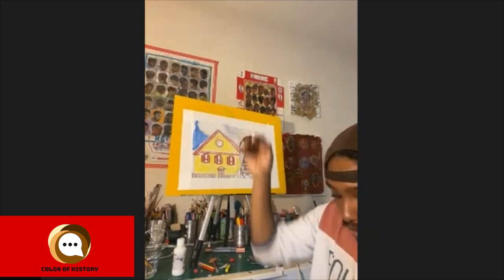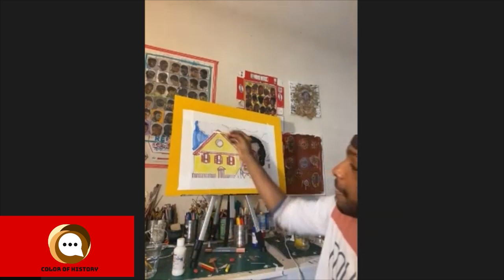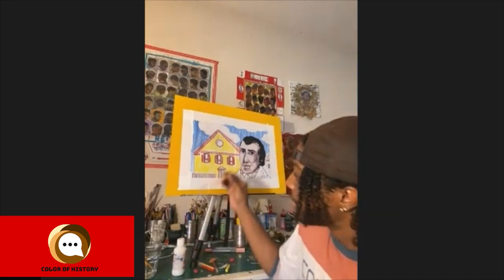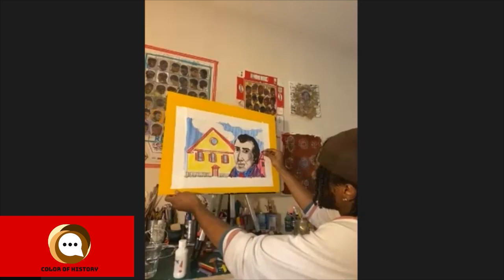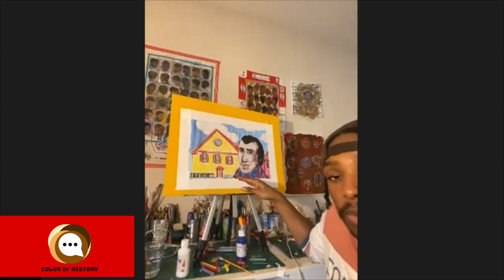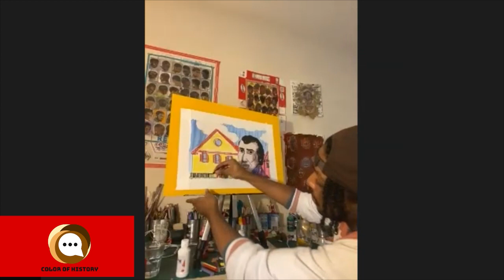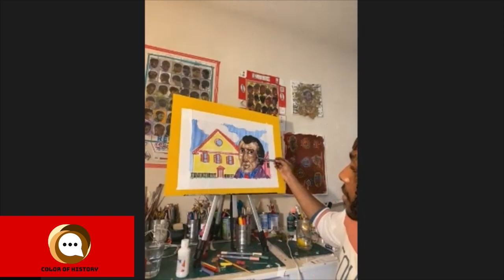Sip Juice & Color History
In April’s (2023) Sip Juice & Color History - online kids paint party, we read from our black history activity book, Untold Stories of the Underground Railroad.  Since it’s the Easter season, we turned our attention to a religious leader, who transformed his life and transformed the United States. He even touched the world.  Grab a copy of the book and make sure your children know the empowering story of Richard Allen and others like him.